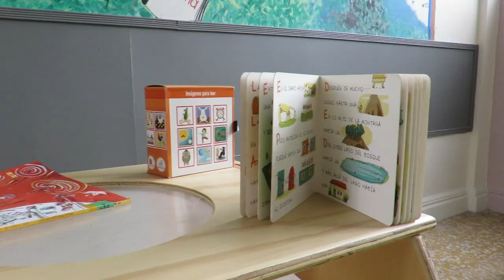Salas de lectura para primera infancia en Quindío y Risaralda